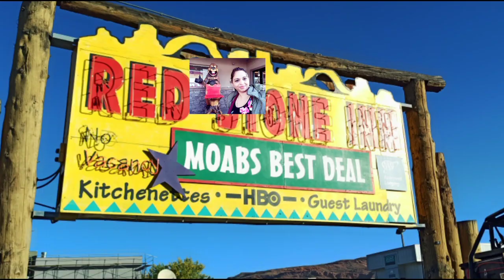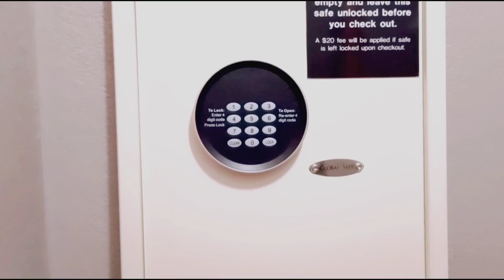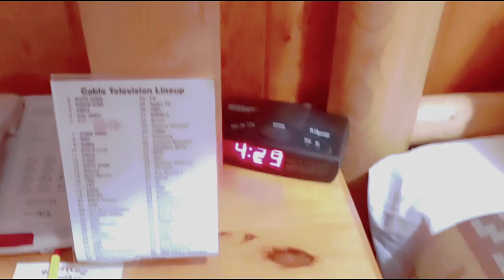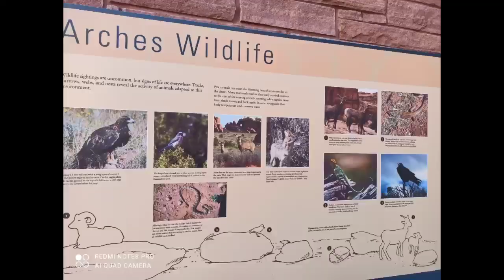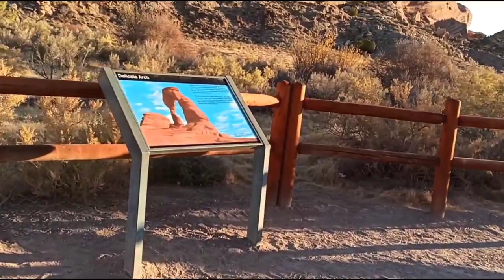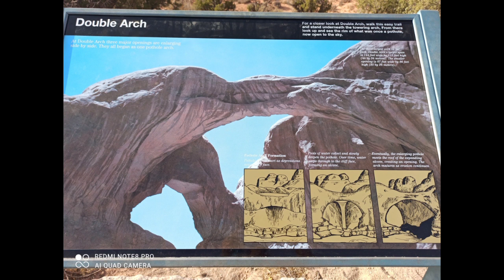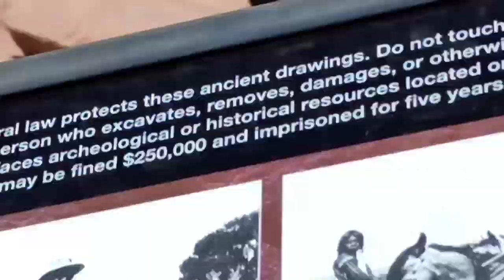Our first time at Arches National Park#!(Delicate Arch# Moab Utah USA)Part 2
Hi everyone
 Today we will take you along on our Delicate Arch hike (Arches National Park Moab,Utah)
This park is run by the National Park service (Nps) Arches is one of Utah "Might 5"Park. We truly enjoyed our time at this beautiful Park.
There is a viewpoint down below with a very short, flat hike but the best way to see it is to do the hike up to it . There is no comparison to seeing up close .The hike is a bit strength but it is worth it . Be sure to bring plenty of water and take your time . Don't  rush it as there is an elevation change of almost 400ft.

Delicate Arch
Arches National park
Double Arch
Arch in Moab
Adventures trip

I am open for your suggestions and motivational comments.
I would like to see your continuous love ❤️ and support.